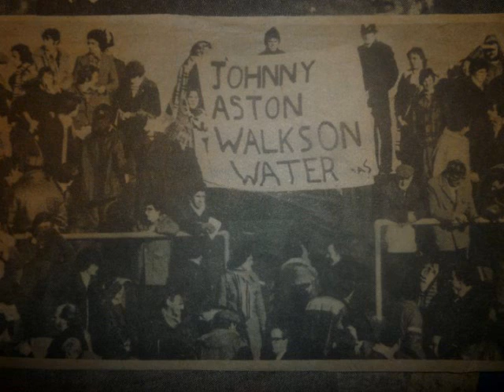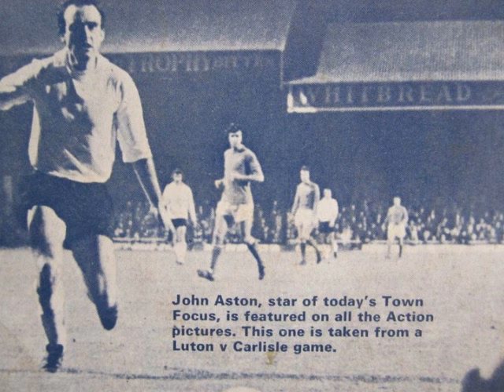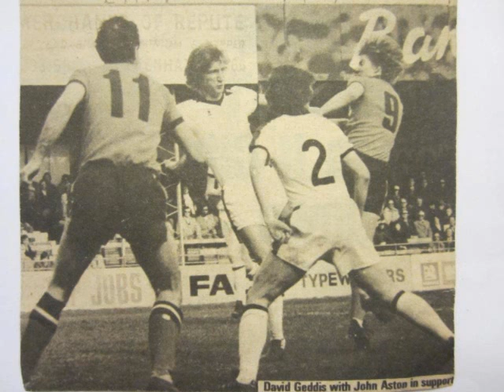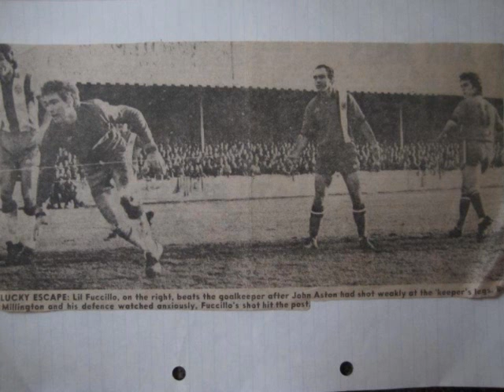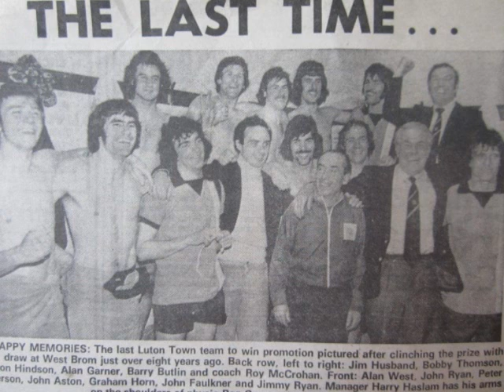Luton Town Stars,Johnny Aston Walks On Water.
John Aston Signed from Manchester Utd.He won the European Cup with them but still chose To come To Luton Town where he had a very good career before Returning back up North.A Superb Winger,he came Town fans some great moments with His Superb Wing Play.